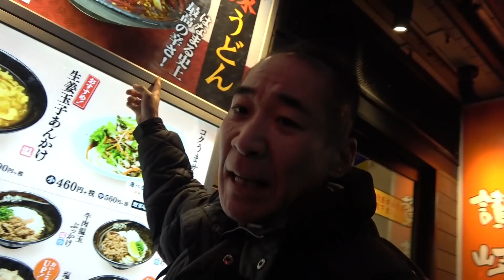【超激辛うどん】はなまる史上最高の辛さに昇天！≪四川麻辣うどん≫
今回は、はなまるうどんさんの店舗限定メニュー、はなまる史上最高の超激辛うどん『麻辣うどん』を頂いてみました！(^0^)/